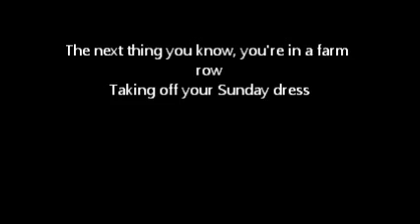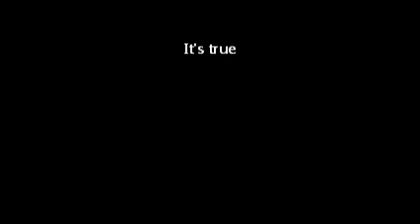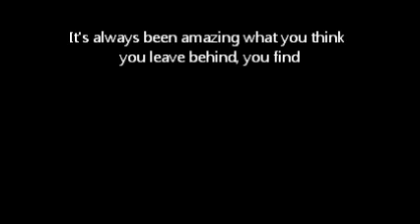Isn't It a Pity - Jerry Foster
a tune I wrote